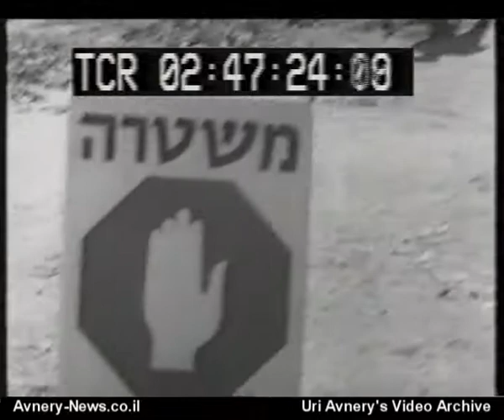יומני כרמל: שיירת מחאה של העולם הזה כח חדש